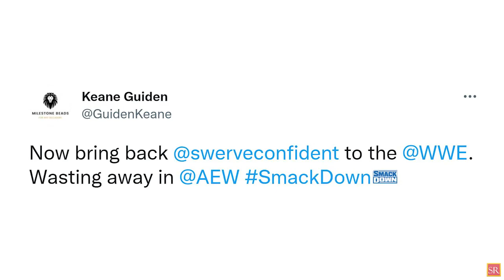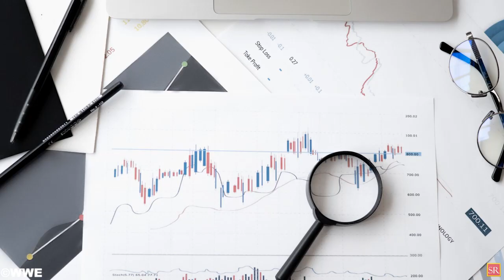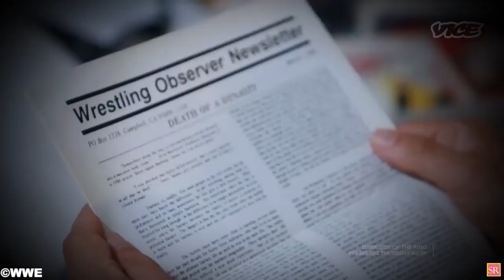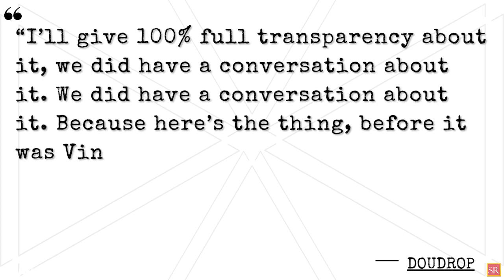WWE News… Karrion Kross & Roman Reigns Plans...More WWE Returns...Sasha Banks & Naomi Return Plans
00:00 Headlines
00:11 What Is In Store For Karrion Kross And The Undisputed Universal Champion Roman Reigns?
01:02 What's In Store For The SmackDown Women's Championship?
02:12 Hit Row Returns To WWE On SmackDown
03:17 WWE Returns “Aren’t Stopping Soon”
04:13 Likely WWE Return Plans For Sasha Banks & Naomi
05:10 Backstage News On Uneasiness Within WWE NXT UK
06:06 WWE's Genuine Moves With The "Midcard" Titles
06:51 Doudrop Says She’s Talked With Triple H About A Possible Name Change
wrestling news
wwe rumors
wrestling news and rumors
wrestling rumors
pro wrestling news
wwe 2k22
wrestling news
wwe rumors
wwe news